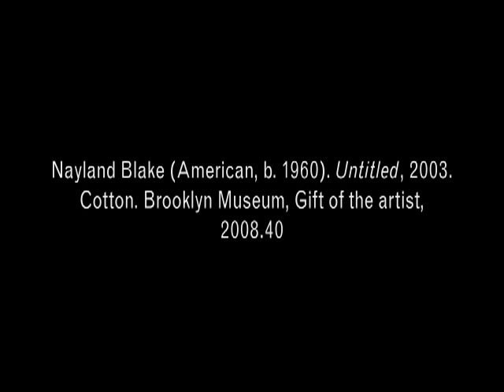Nayland Blake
Burning Down the House: Building a Feminist Art Collection is an exhibition of nearly fifty works focusing on recent acquisitions and major loans, including works by artists such as Kiki Smith, Tracey Emin, Tracey Moffatt, and Lorna Simpson.

Burning Down the House
October 31, 2008 - April 5, 2009
Brooklyn Museum